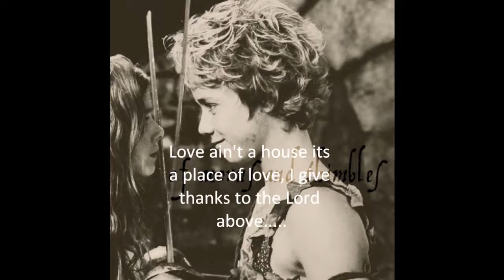Acorns and Thimbles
Original song by Mike Ba